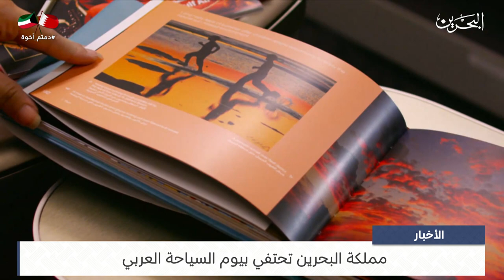البحرين مركز الأخبار : مملكة البحرين تحتفي بيوم السياحة العربي